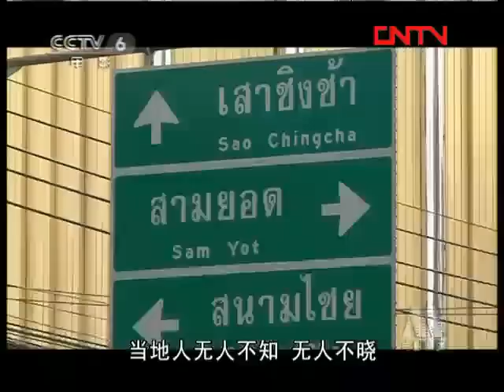World Film Report Part 2 —— Fun in Thailand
4:42 - 5:42 Pchy Introducing Songkran Day
12:26 -12:50 Pchy talking about Muay Thai